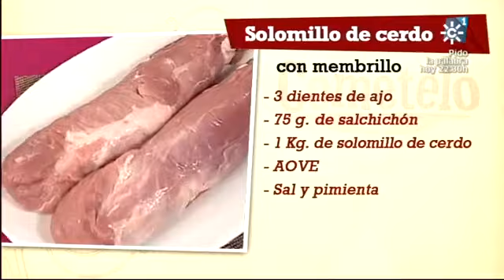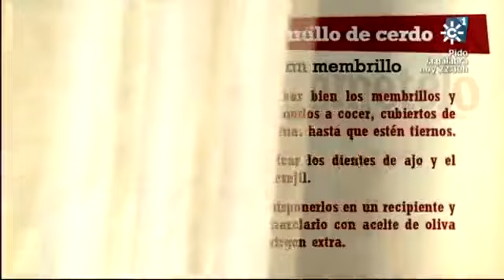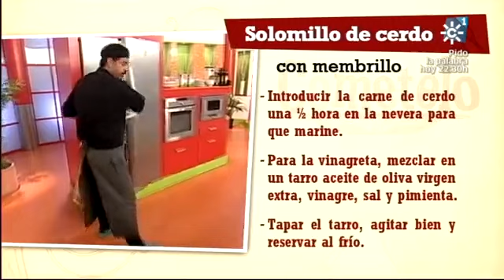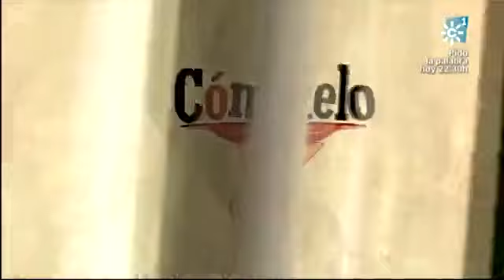Cómetelo 25-10-2012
Solomillo de cerdo con membrillo